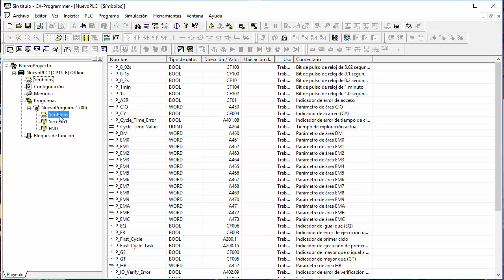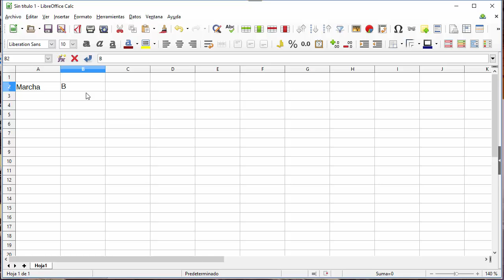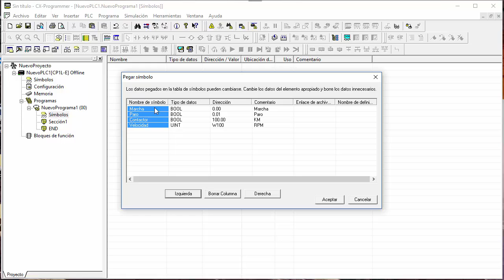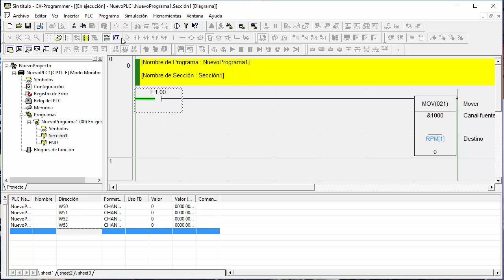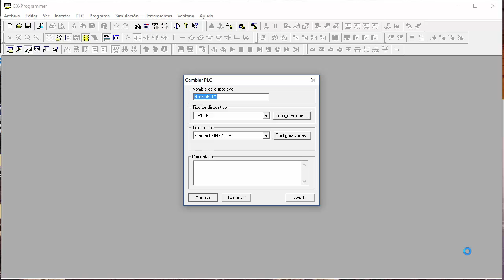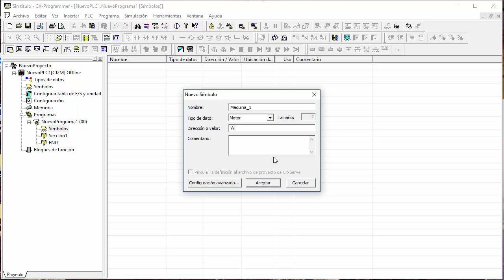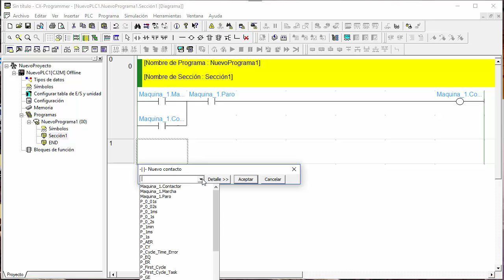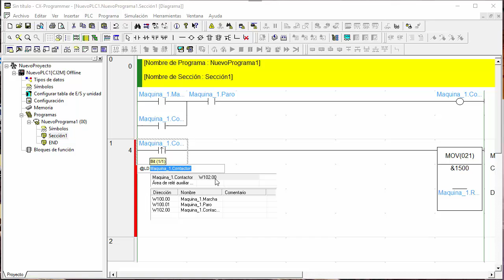Omron CJ / CP1: Tabla de símbolos. Matrices y Tipos de datos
Tabla de símbolos en CX programmer, creación de símbolos desde una hoja de cálculo. Matrices (arrays) y Tipos de datos.